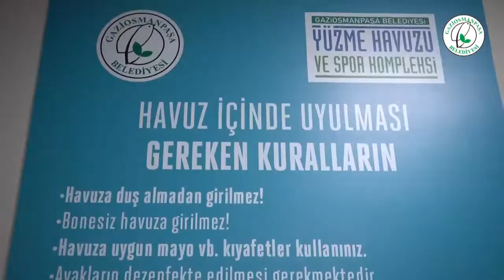Gaziosmanpaşa’da Yüzme Bilmeyen Kalmasın!🏊‍♂️🏊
Proje kapsamında Yüzme Havuzu ve Spor Kompleksimizde 5000 öğrenciye yüzme öğretmeyi hedefliyoruz.

Detaylı bilgi almak için okul idareleri ile görüşebilirsiniz.